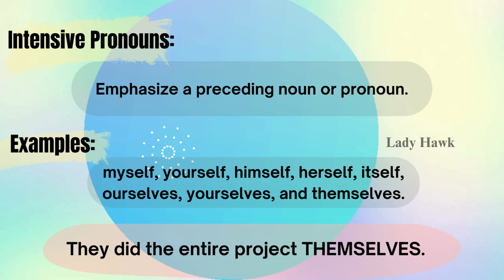Parts of Speech (Pronoun)-20